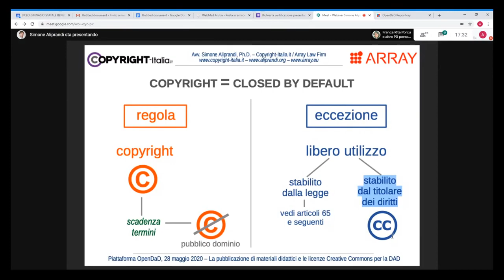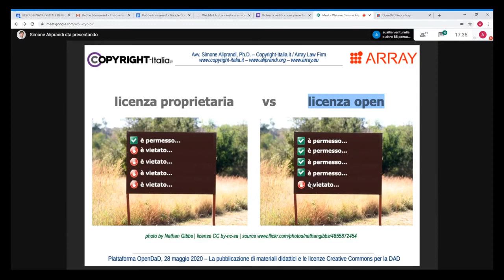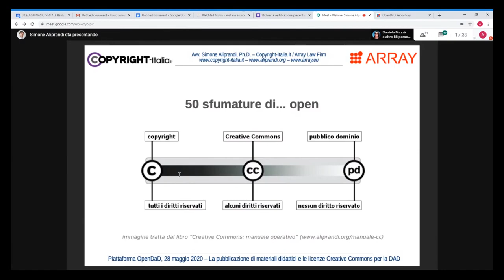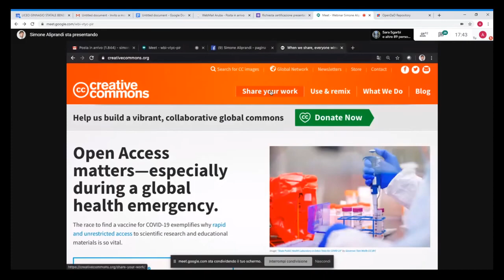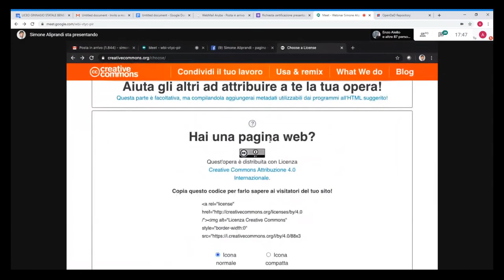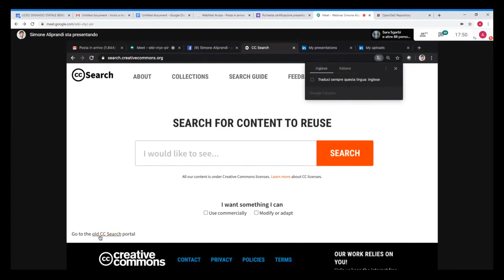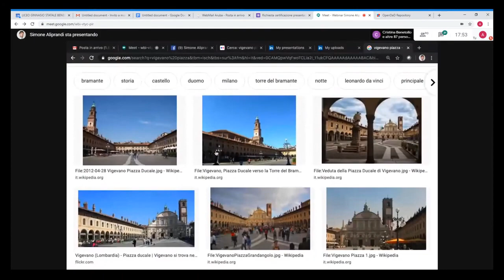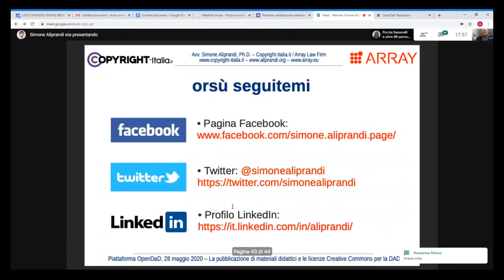Le Open Educational Resources e le licenze Creative Commons applicate alla didattica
Parte 4/4 del webinar "La pubblicazione di materiali didattici e le licenze Creative Commons per la DaD" tenutosi il 28 maggio 2020 sulla piattaforma OpenDAD.